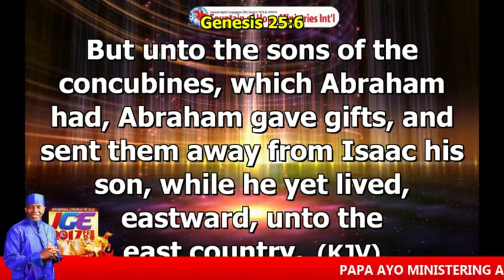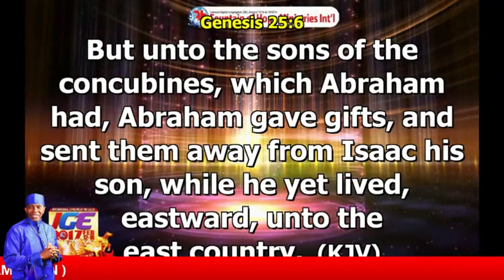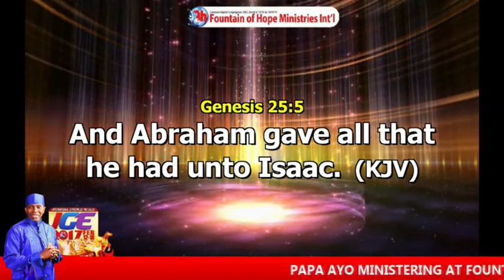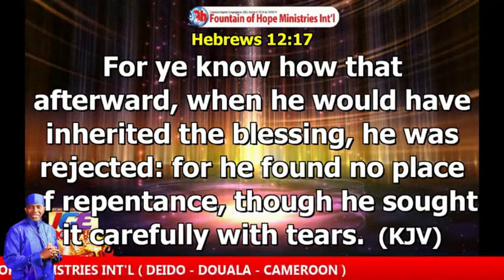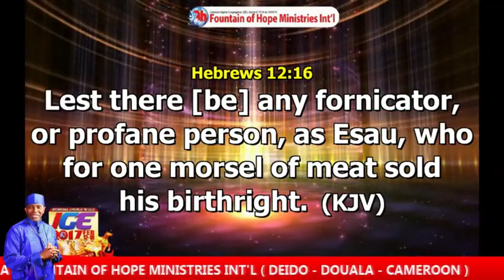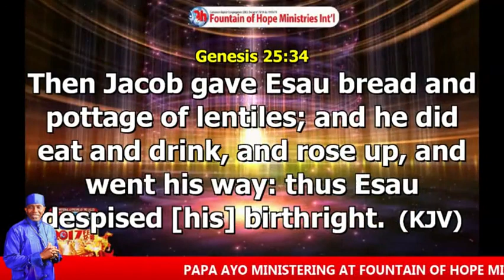IGE 2017 DAY 4 Papa AYO ORITSEJAFOR IGE 15 janvier 2017